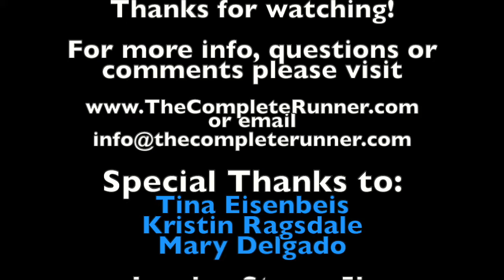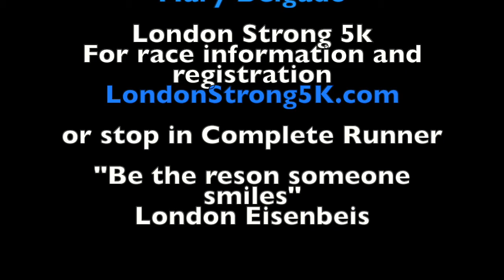Complete Runner Podcast Episode 6: London Strong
For this episode I sit down with London's mom Tina, as well as Kristin and Mary from the London Strong Foundation to talk about the upcoming London Strong 5k Run & Walk. This year with a virtual race as well anyone from anywhere can participate and support the foundation!